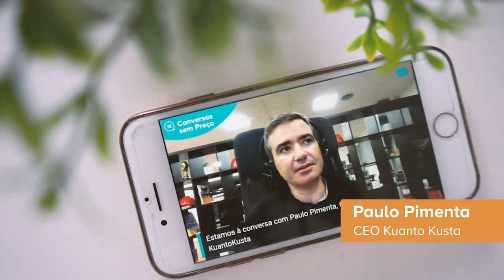"Tivemos a oportunidade de lançar um serviço que não existia em Portugal"